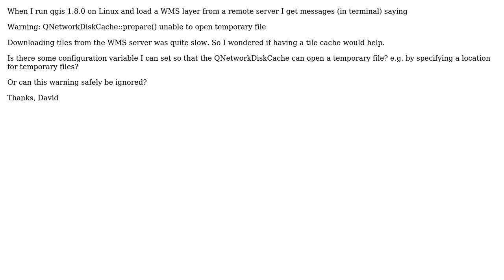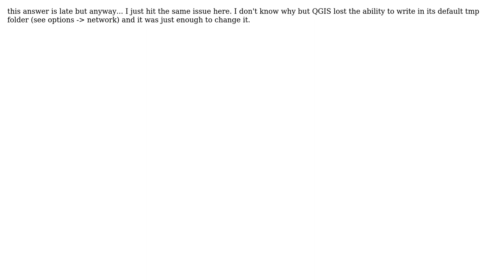GIS: Warning: QNetworkDiskCache::prepare() unable to open temporary file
With thanks & praise to God, and with thanks to the many people who have made this project possible! | Content (except music & images) licensed under CC BY-SA | Music | Images & others | With thanks to user Giovanni Manghi user David McKelvie and the Stack Exchange Network Trademarks are property of their respective owners. You are responsible for your own actions.